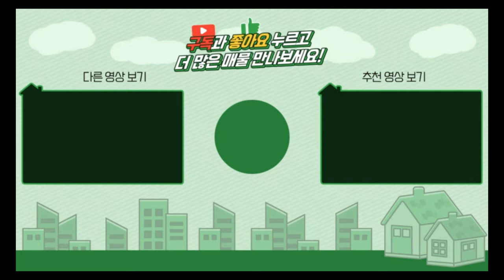양평전원주택 / 매매3억8천 / 지평면 전원생활시작하기 좋은집 / 양평급매물 / 대원부동산 240328-1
▶ 매물번호 : 240328-1
▶ 중개대상물종류 : 단독주택
▶ 거래형태 : 매매
▶ 가격 : 3억 8천만원
▶ 입주가능일 : 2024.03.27 이후 협의가능
▶ 소재지 : 경기 양평군 지평면 송현리
▶ 토지면적 : 537㎡(162.4평)+도로지분, 건축면적 : 86.19㎡(26평)
▶ 용도지역 : 보전관리지역
▶ 건축구조 : 일반목구조
▶ 총층 지상/지하 : 지상 1층+다락방
▶ 방수/욕실수 : 방 2개 / 화장실 1개
▶ 방향 : 동향
▶ 난방 : 기름보일러
▶ 사용승인일 : 2016년04월01일
▶ 주차대수 : 2대
▶ 기타시설 : 상수도, 정화조

사무소명칭/대표 : 대원공인중개사무소 / 대표 김대원
중개사무소 등록번호 : 제 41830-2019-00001 호
사무소위치 : 경기 양평군 양평읍 중앙로 107 3층 301호